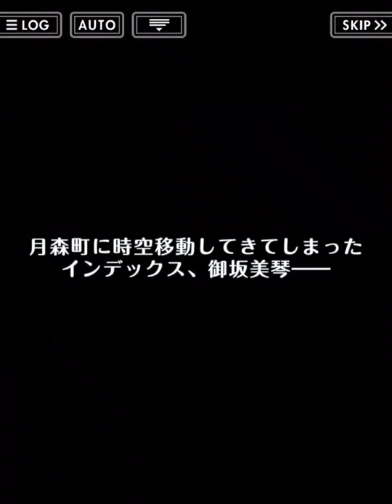オルタナティブガールズ [上旬イベントストーリー]とある喪失の桃井日奈 -ファニーガール-+α [とある魔術の禁書目録Ⅲ期コラボ]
コラボ関連のイラストを動画と一緒にどうしても残したくて

オルタナティブガールズ2×とある魔術の禁書目録Ⅲ期
コラボイベントストーリー[とある喪失の桃井日奈 ーファニーガールー]
開催期間 : 2018/10/31～2018/11/12
収録STORY :
1. プロローグ
2. とある喪失の桃井日奈 ーファニーガールー]
1話 03:22  2話 09:49
3話 16:06  4話 21:41
VS徳さん(アクセラレータ)戦闘モーションボイス集 27:31
3. エピローグ 28:12
4. 作戦ルーム 御坂美琴×インデックス コラボボイス3種×2 35:01
☆5人の方のイラストを動画に収録させて頂きました！
珠玖ヨロさん、マルタさん、yoppioさん、影球豆腐さん、かみやんさんいつも素敵なイラストをありがとうございます(*^^*)